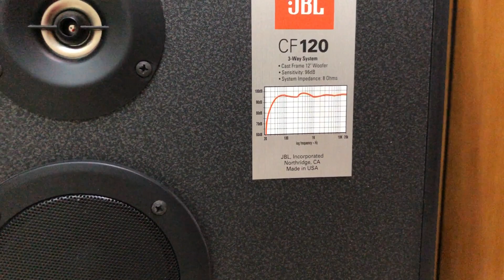Hàng Khủng JBL CF 120 Bass Đánh Như Bom LH Đạt Audio HN